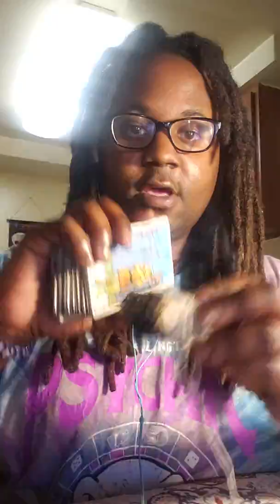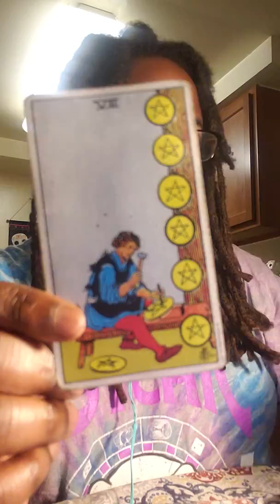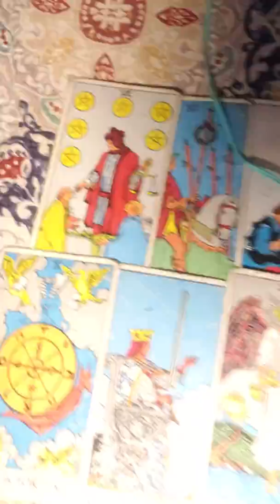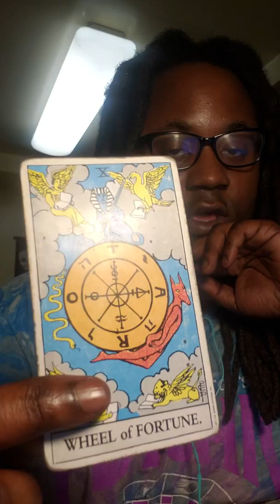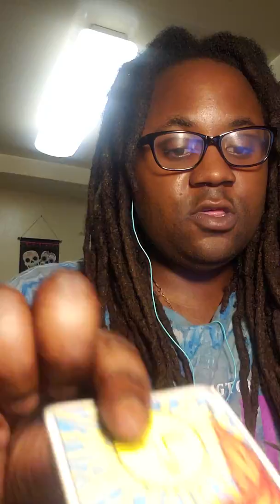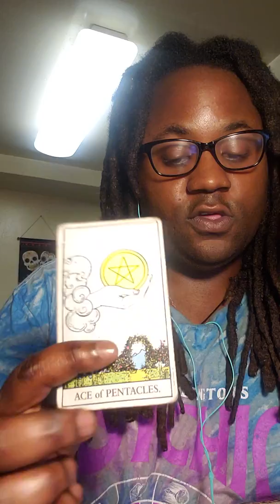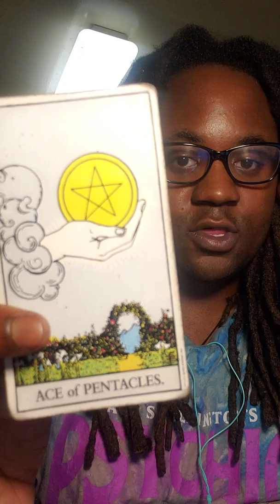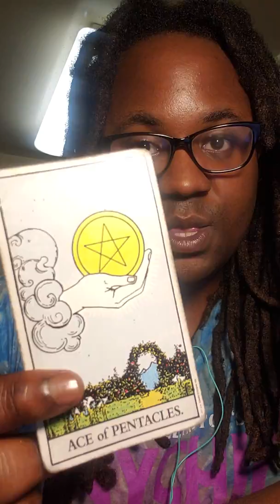INSTAGRAM OCTOBER 2019 PSYCHIC TAROT READING [LAMARR TOWNSEND TAROT] Follow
Hi, I'm Lamarr Townsend Tarot. This is an October 2019 horoscope psychic tarot reading for all zodiac signs.

Hi, I'm Lamarr Townsend. You can now purchase my very first sextrology e-book titled "Zodiac Signs Sex Language" from the online store on my or from Amazon or the Amazon Kindle store

For a personal, private, and confidential reading, please visit my

Hi, I'm Lamarr Townsend Tarot. To purchase a reading, please visit my

You can now purchase my very first sextrology e-book titled "Zodiac Signs Sex Language" from Amazon or the Amazon Kindle store

This is for Aquarius man and Aquarius woman, Aquarius male and Aquarius female, Aquarius women and Aquarius men. Aquarius sun (sun in Aquarius), Aquarius moon (moon in Aquarius) and Aquarius rising (Aquarius ascendant).

This is for Gemini man and Gemini woman, Gemini male and Gemini female, Gemini women and Gemini men. Gemini sun (sun in Gemini), Gemini moon (moon in Gemini) and Gemini rising (Gemini ascendant).

This is for Capricorn man and Capricorn woman, Capricorn male and Capricorn female, Capricorn women and Capricorn men. Capricorn sun (sun in Capricorn), Capricorn moon (moon in Capricorn) and Capricorn rising (Capricorn ascendant).

This is for Libra man and Libra woman, Libra male and Libra female, Libra women and Libra men. Libra sun (sun in Libra), Libra moon (moon in Libra) and Libra rising (Libra ascendant).

This is for Sagittarius man and Sagittarius woman, Sagittarius male and Sagittarius female, Sagittarius women and Sagittarius men. Sagittarius sun (sun in Sagittarius), Sagittarius moon (moon in Sagittarius) and Sagittarius rising (Sagittarius ascendant).

This is for Aries man and Aries woman, Aries male and Aries female, Aries women and Aries men. Aries sun (sun in Aries), Aries moon (moon in Aries) and Aries rising (Aries ascendant).

This is for Scorpio man and Scorpio woman, Scorpio male and Scorpio female, Scorpio women and Scorpio men. Scorpio sun (sun in Scorpio), Scorpio moon (moon in Scorpio) and Scorpio rising (Scorpio ascendant).

This is for Leo man and Leo woman, Leo male and Leo female, Leo women and Leo men. Leo sun (sun in Leo), Leo moon (moon in Leo) and Leo rising (Leo ascendant).

This is for Pisces man and Pisces woman, Pisces male and Pisces female, Pisces women and Pisces men. Pisces sun (sun in Pisces), Pisces moon (moon in Pisces) and Pisces rising (Pisces ascendant).

This is for Virgo sun (sun in Virgo), Virgo moon (moon in Virgo) and Virgo rising (Virgo ascendant) and for Virgo man and Virgo woman.

This is for Cancer sun (Sun in Cancer), Cancer moon (moon in Cancer) and Cancer rising (Cancer ascendant) and for Cancer man and Cancer woman.

This is for Taurus man and Taurus woman, Taurus male and Taurus female, Taurus women and Taurus men. Taurus sun (sun in Taurus), Taurus moon (moon in Taurus) and Taurus rising (Taurus ascendant).